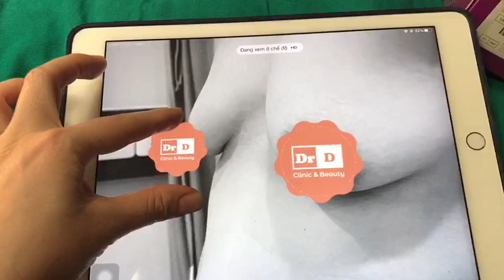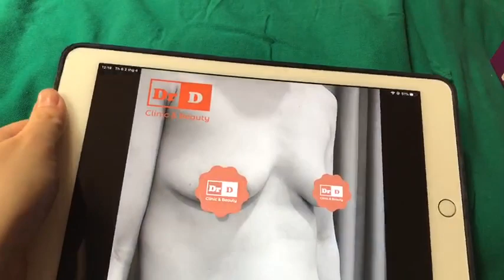Ca Thứ 4 Trong Ngày - Treo Ngực Chảy Xệ Độ 1 Sau Sinh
[ Trực tiếp ] Treo ngực chảy xệ độ I sau sinh - ca thứ 4 trong ngày hôm nay. Để cải thiện thì bác sĩ sẽ treo sa trễ & độn túi, để vòng 1 căng tròn đầy đặn trở lại. Các nàng xem kết quả trong clip nhé.

Địa chỉ: Số 6 Ngô Thì Nhậm, Hoàn Kiếm, Hà Nội